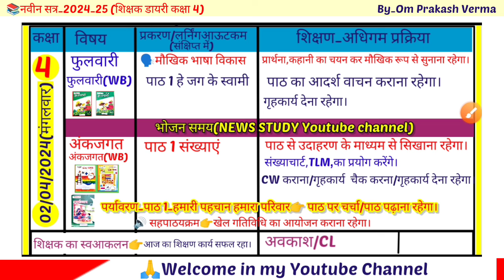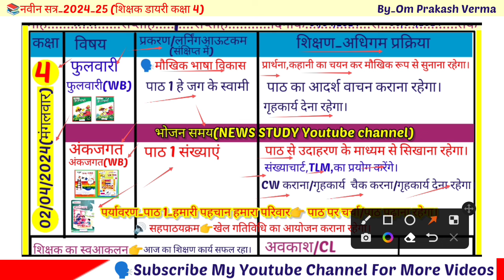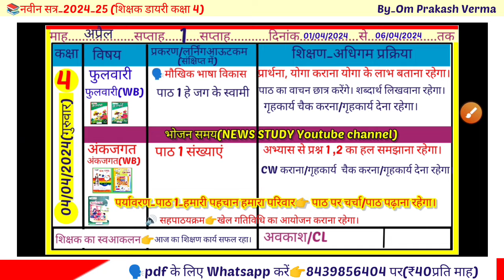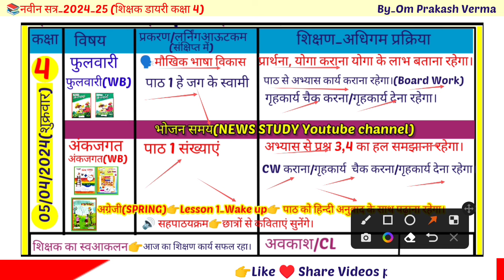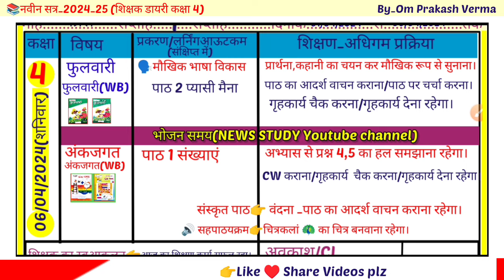📚Shikshak Diary Class 4|नवीन सत्र 2024_25 शिक्षक डायरी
जय हिन्द 🙏
Welcome in my YouTube channel
👉 कक्षा 4 की शिक्षक डायरी(नवीन सत्र 2024_25 की (👉01 से 06 अप्रैल 2024 तक)

कक्षा 1 से 8 शिक्षक डायरी pdf प्राप्त करने के लिए आप हमारे whatsap No_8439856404 पर SMS करें (₹40प्रति माह सेवा शुल्क प्रति कक्षा )
📚शिक्षक डायरी कक्षा 2 से 5 (One Day)
02/04/2024👇

📚शिक्षक diary कक्षा 4 5(01 से 06 अप्रैल 2024 तक)

📚शिक्षक diary कक्षा 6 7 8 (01 से 15 मार्च।2024 👉अग्रेजी)

📚शिक्षक diary कक्षा 6 7 8(01 से 15 मार्च  तक हिन्दी,संस्कृत)
✍️Coverd topic_________
NEWS STUDY shikshak diary Kaksha 4
New Shikshak Diary kaksha 4
bhari hui shikshak diary pdf kaksha 4 shikshak diary
nipun bharat mission shikshak diary
nipun bharat shikshak diary shikshak diary
shikshak diary bhari hui
shikshak diary class 4 maah April
कक्षा 4 की शिक्षक डायरी
 कक्षा 4 की शिक्षक डायरी फरवरी
नई शिक्षक डायरी कक्षा 4
नई शिक्षक डायरी कैसे भरें
 Shikshak Diary class 1 to 5
bhari hui shikshak diary pdf shikshak diary
shikshak diary december 2024 shikshak diary kaise bhare shikshak diary kaise bharen shikshak diary kaksha 4
shikshak diary kaksha 4 aur 5 shikshak diary pdf
2024 shikshak diary
march maah ki shikshak diary nipun bharat shikshak diary
teachers education corner teachers education corner shikshak diary April 2024 ki